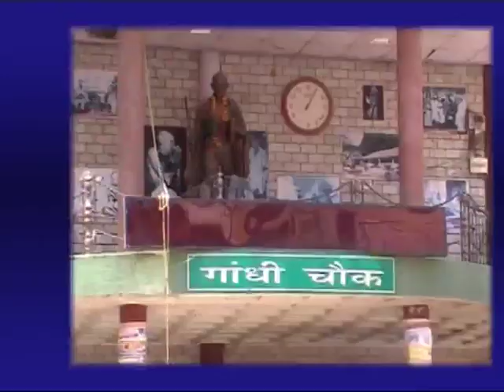19 DEC MAIN NEWS HEADLINES